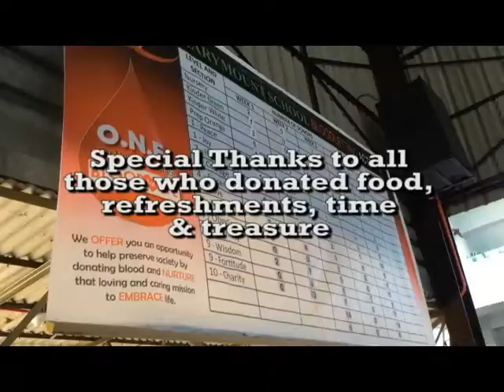Marymount Academy Blood Letting Activity 2014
We Successfully collected 123 Bags of Blood. Congratulations and Thank You!!!